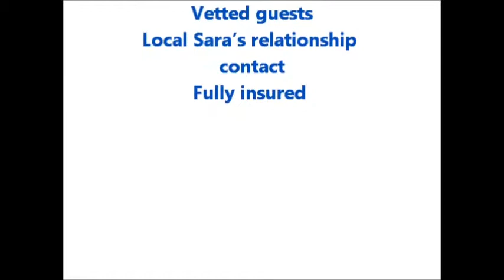Apartment Rent Ireland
We Will Re-Market Your Apartment! Upload Your Accommodation Today and We'll Take Care of the Rest!

Benefits:
Long-term guests
No tenant credit checks necessary
No brokerage fees
No legal hassle, no financial hassle
Continuous support from local managers and corporate office

Process:
Step 1: Sign-up to be a host
Step 2: Log-in, upload your spare room, apartment, home, etc..
Step 3: Schedule visit with local homestay manager
Step 4: Your listing is activated! You can start hosting students and receiving supplemental income.